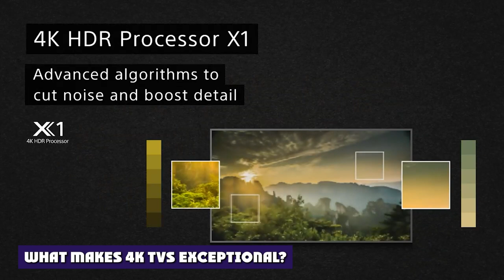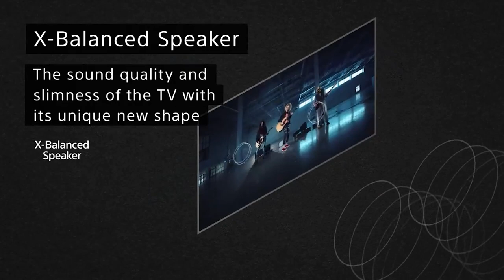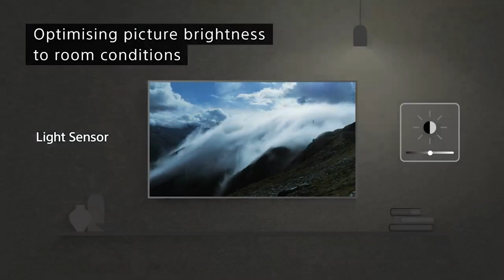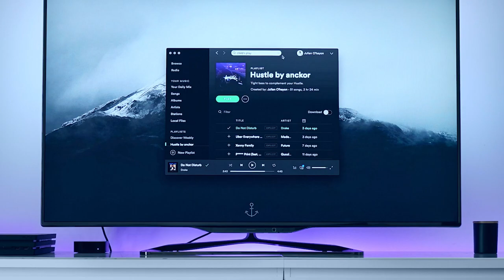Are 4K TVs Worth It? Is a 4K TV Worth Buying in 2024?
If you are in the market for a new TV, then you have probably seen all of the commercials touting 4K TVs. But are they worth it?

This piece will discuss whether or not 4K TVs are worth investing in and when might be an appropriate time to buy one.